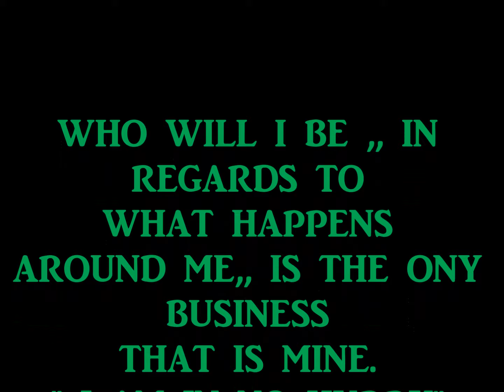ALASKAN MILLING PREPARATION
I cut this piece up a while ago with the Alaskan saw mill  the crotched arbutus was a beast, , so I locked in the hubs and rolled on the throttle